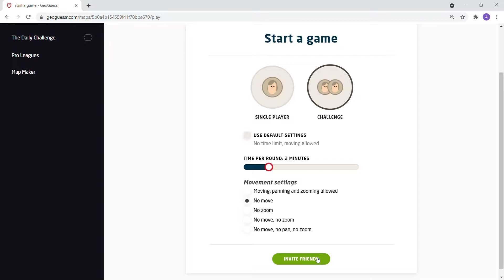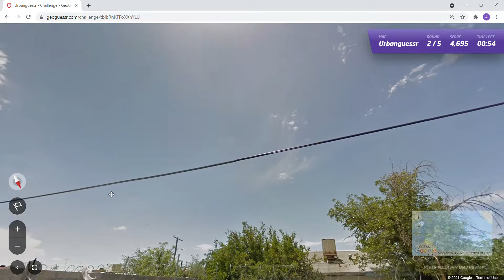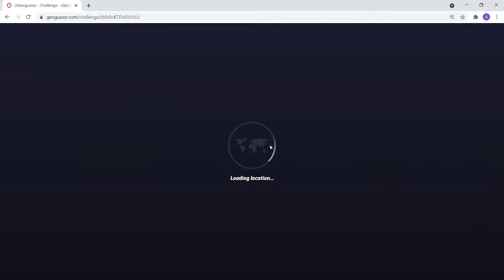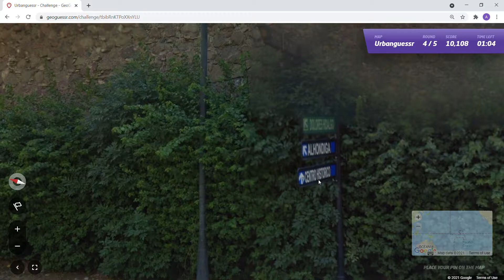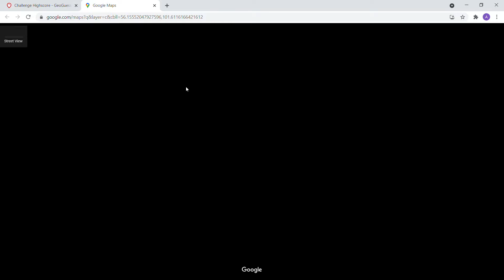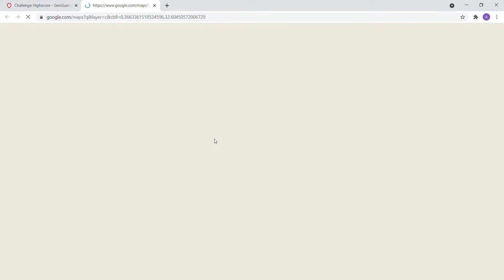GeoGuessr - Urbanguessr : Game #3 - NO MOVING [PLAY ALONG] Crazy Guesses! | Ep. 266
Come join the journey on All Over The Map.  We discover the Urbanguessr game with no moving and a 2 minute time limit per round. This game was created by Wolftrekker (YT) on GeoGuessr.

Game: Handpicked urban locations. No blurry locations/unofficial coverage/indoor areas. Locations vary from the largest metropolises to small remote towns. Location count by country can be found here: shorturl.at/ozJ09